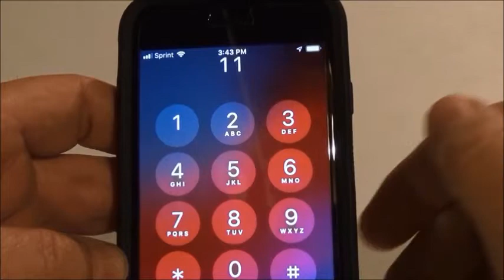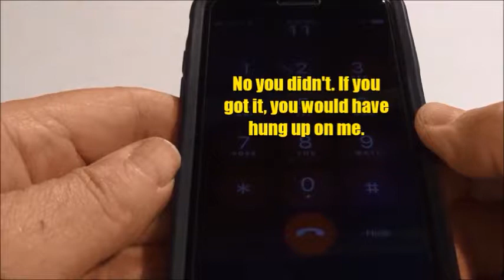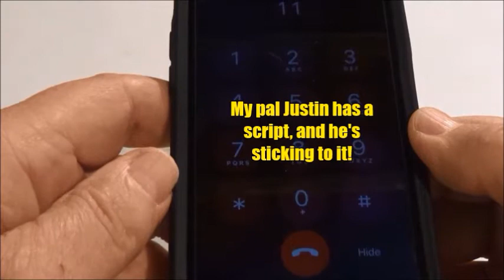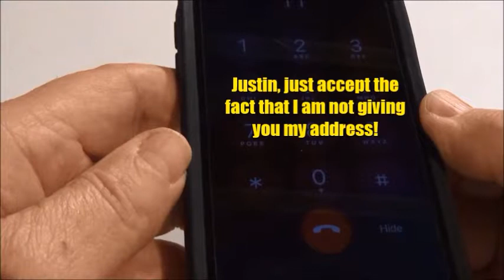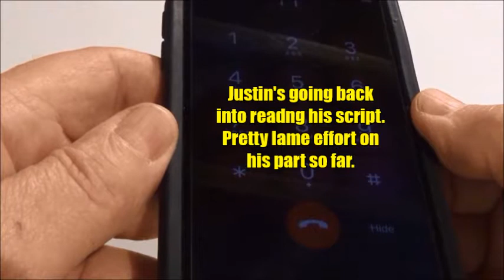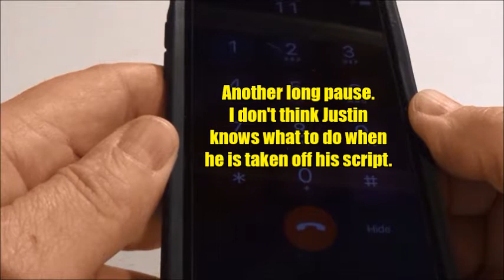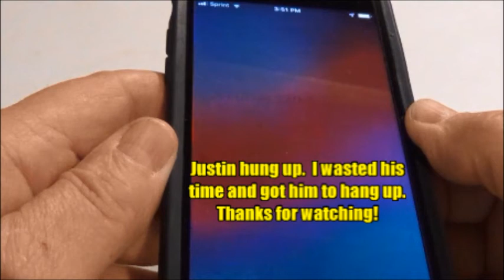SENDING A $100 GIFT VOUCHER TO ME IN JAIL